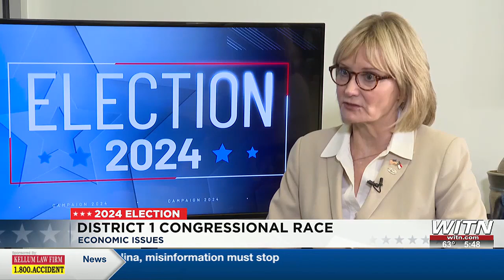Decision 24: District 1 Congressional candidates discuss economy